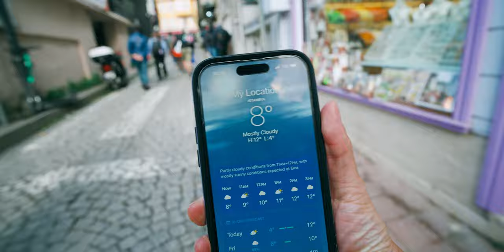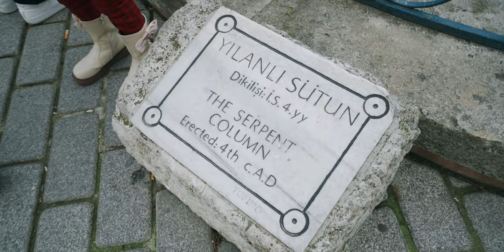This airline provides FREE TOURS to Istanbul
I didn't know about the free tours until the day of my flight with Turkish Airlines. But it's pretty damn amazing.

*GEAR
MY MAIN HERO CAMERA
VLOGGING CINEMATIC LENS
BOKEH PORTRAIT LENS
LONG RANGE LENS
HOW I GET SMOOTH SHOTS
VLOGGING MIC
2ND FAVOURITE MIC
FAV ACTION CAM
2ND FAV ACTION CAM
DRONE FOR TRAVEL
THE BEST CAMERA BACKPACK
MY FAV CAMERA SLINGBAG

*WHERE I GET MUSIC FOR CINEMATIC STORYTELLING
Artlist (Get 2 months free)

*CHAPTERS
0:00 What this special service is
1:15 Tour of Istanbul
3:31 My Thoughts